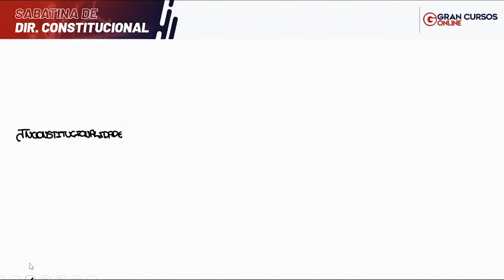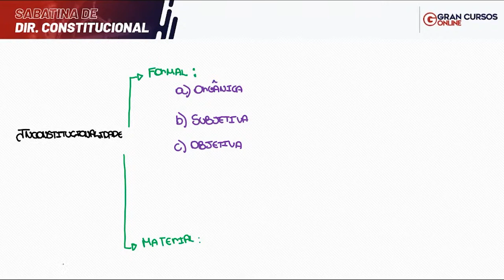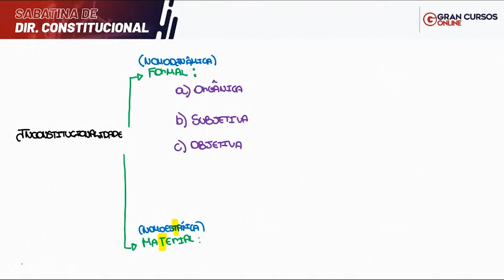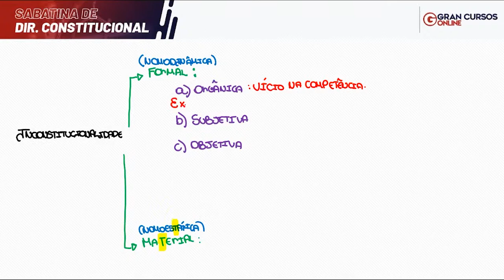Diferença de Inconstitucionalidade Formal e Material para OAB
❗ PLANOS PARA O OABEIRO:
Estude ilimitado para a 1ªe 2ª fase da OAB com a Assinatura Ilimitada 5.0